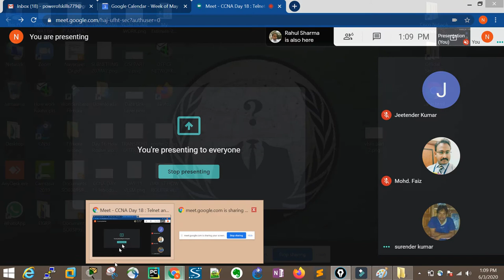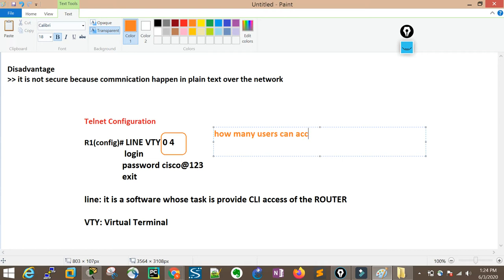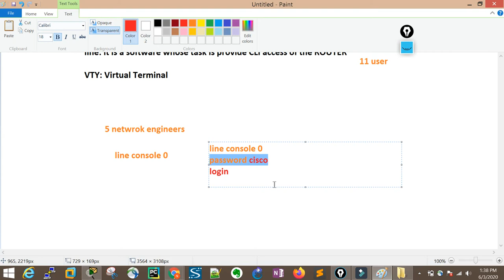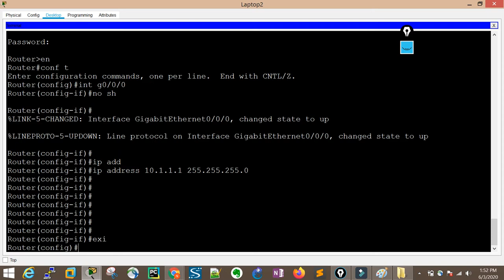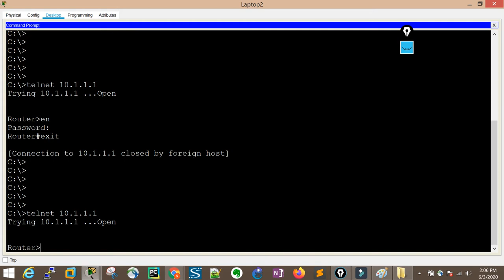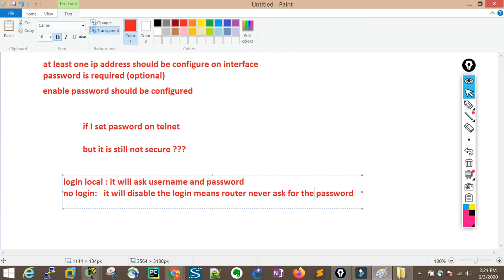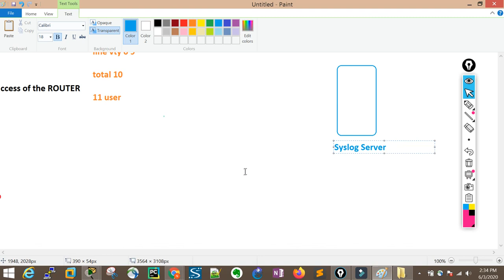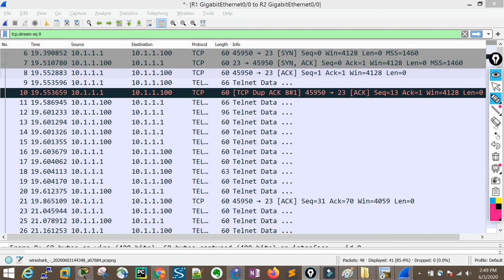How to configure TELNET on Router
In this video you will learn how to configure TELNET on Router